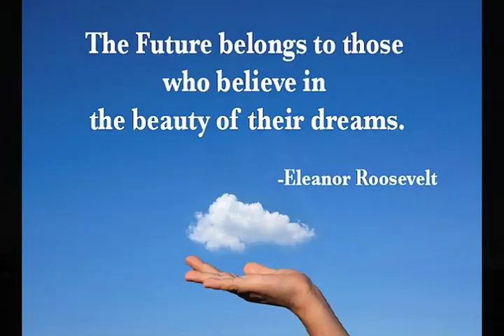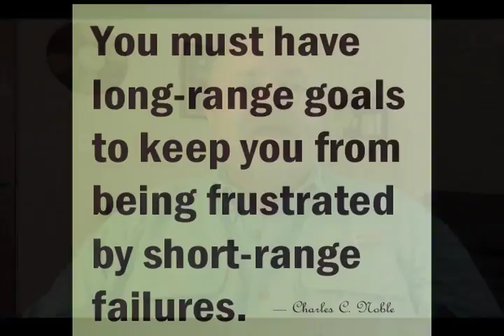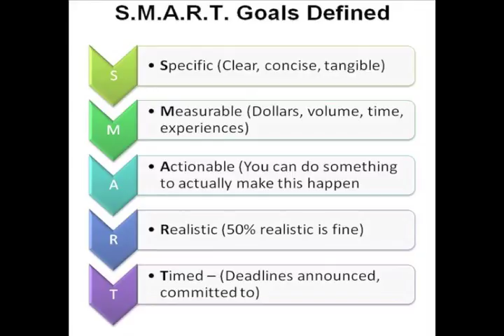Week 2 1 goals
Goal Setting